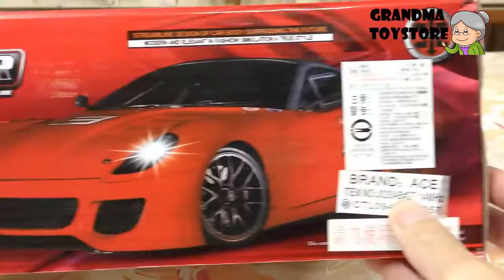Unboxing TOYS Review/Demos - Part 1 Fast and Furious Remote Control street racing drift red car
Grandma toystore brings to you the unboxing demo/review of Part 1 Fast and Furious Remote Control street racing drift red car with headlights on when moving forward.  Your kids will love racing other kids with this fast street racing car.